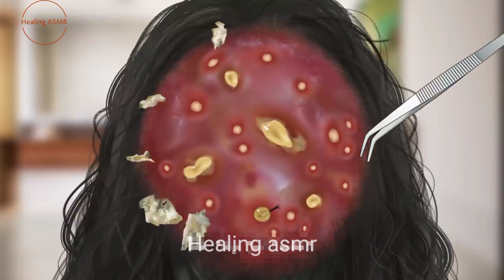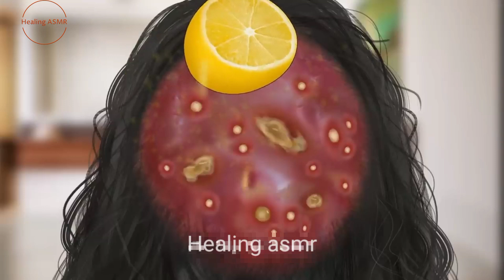ASMR Debulking lesions on the scalp Bio FUE Hair Transplant Animation